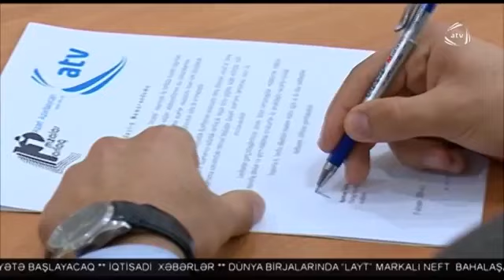ATV və PARLAQ İMZALAR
2015. 17 Oktyabr